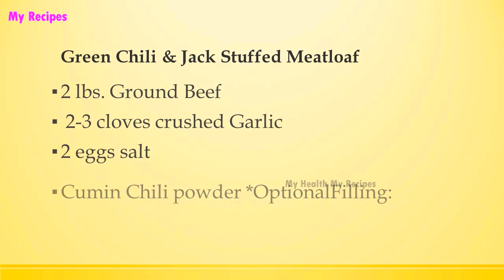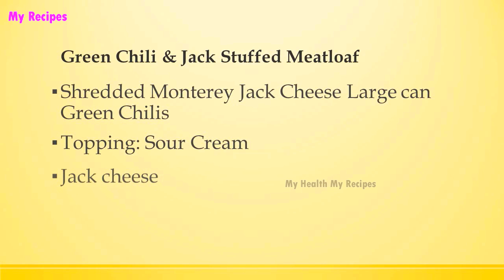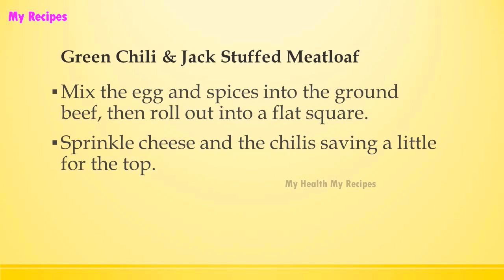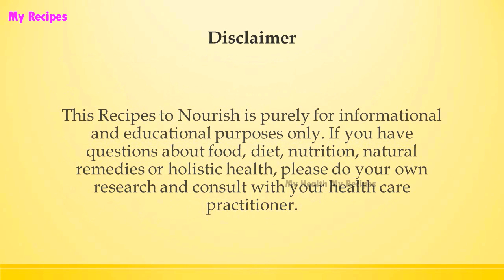Green Chili & Jack Stuffed Meatloaf | Easy Low Carb Recipes | DIET RECIPES | RECIPES LIBRARY